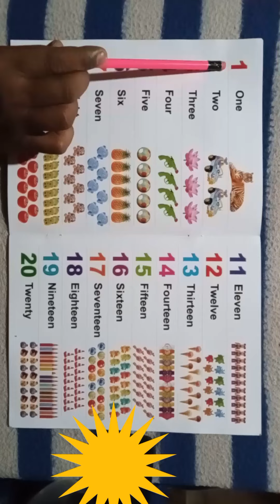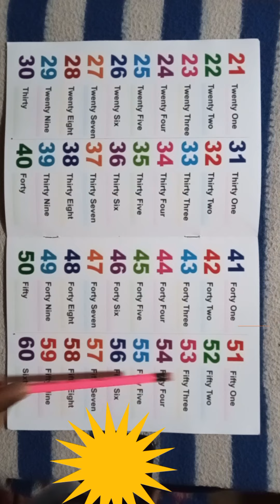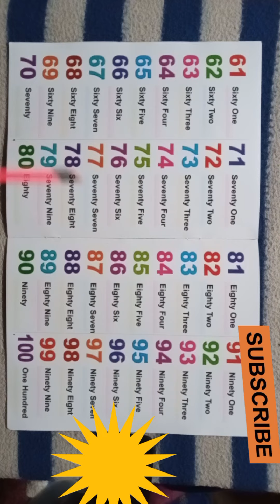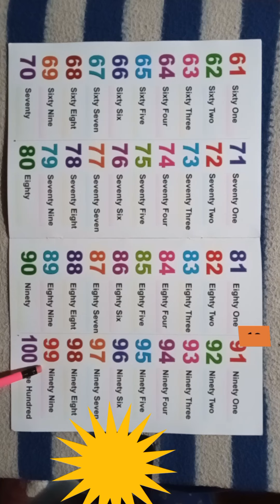counting 1 to 100 💯, ginati, one two three four, numbers counting ek do teen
counting 1 to 100 💯, ginati, one two three four, numbers counting
ginati  ek se 100 tak
ek do teen char
kids videos
preschool education
nursery rhymes